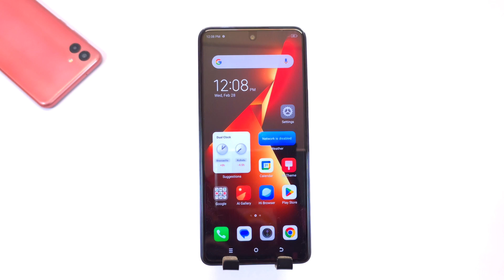Tecno pova 6 pro back button settings Tecno pova 6 pro back button change/Tecno pova 6 pro 5g